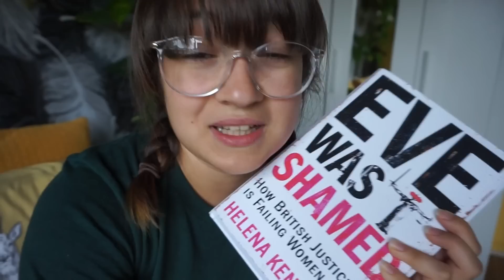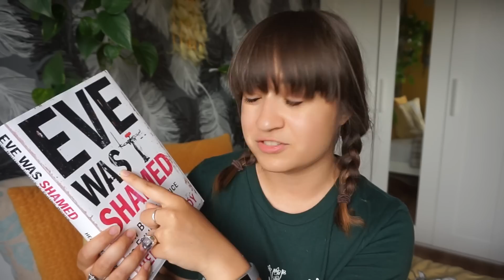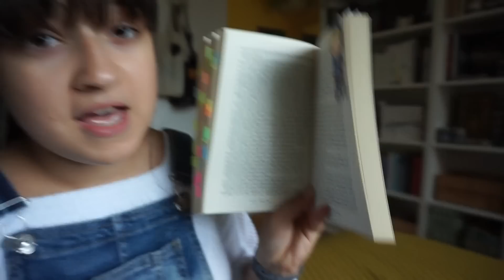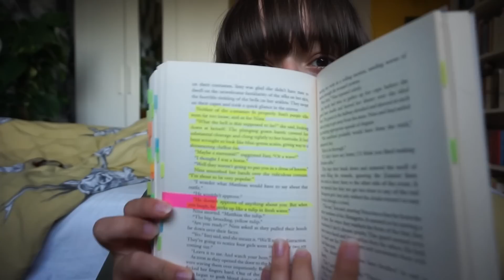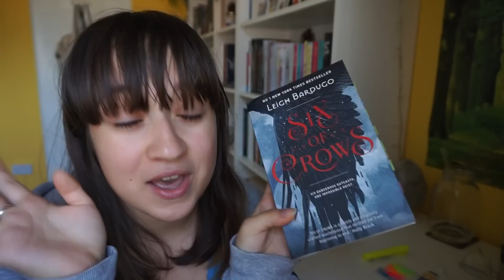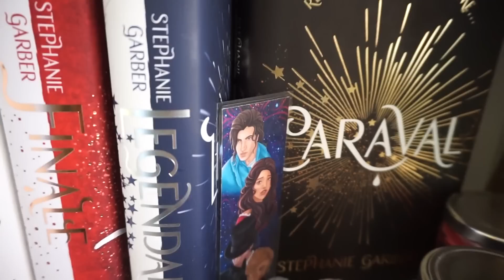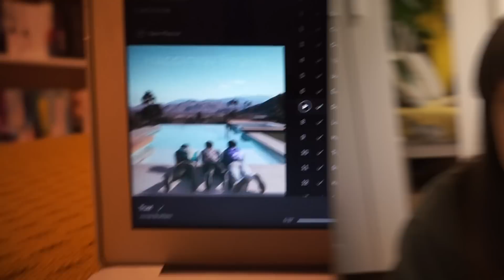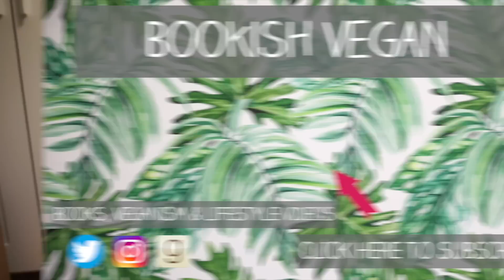Vlog | Annotating Books, Six of Crows & Vegan Pizza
→ Things You Might Want to Know:
Age - 20